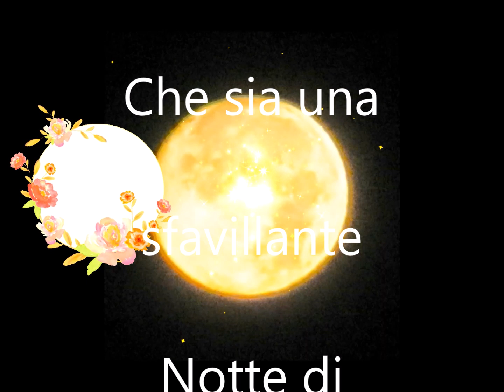Buona Notte 16 Dicembre Che sia una sfavillante Notte di Dicembre per te"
E PER TE AUSPICO CI SIA SEMPRE

AMORE    ARTE    AVVENTURA
BALLO   BELLEZZA   BUONUMORE
DANZA   DETERMINAZIONE
FELICITA'    FORTUNA   FORZA
GIUBILO   LETIZIA    MAGIA
RAPSODIA    SOGNO  VERITA'
E TANTA TANTA   TANTA  SALUTE

G R A Z I E     D I      E S I S T E R E